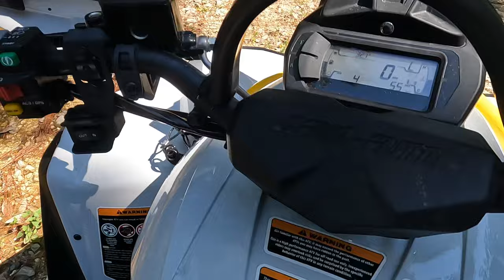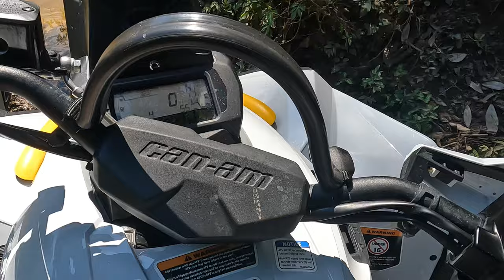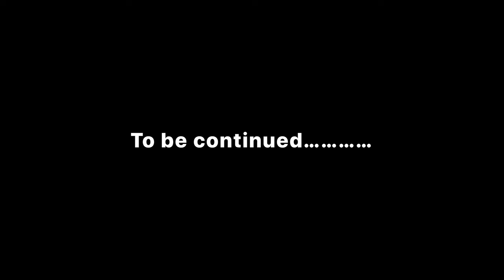FISHING FROM MY RENEGADE 1000R!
I didn't want to over due the video duration so i will do parts for this video. Overall i enjoyed making this video as much as i was editing it for you guys.